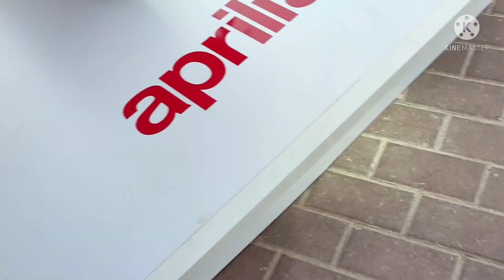BMW KTM DUCATI TRIUMPH APRILIA MOTUL SUPERVOLER DRAGSTER